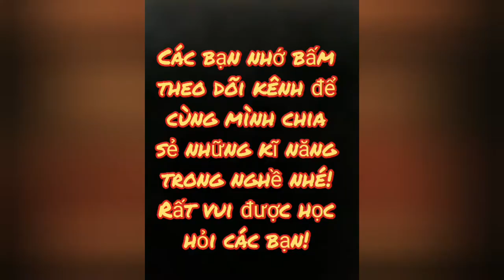Chia sẻ kĩ thuật hàn đồng vàng ,que bạc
BH chia sẻ vs các bạn kĩ thuạt hàn đồng hàn que vàng que bạc,các bạn xem video vui!